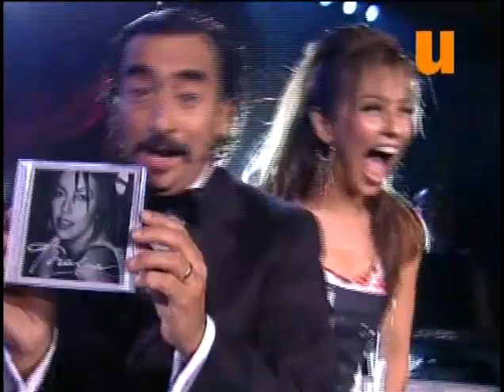Thalia en otro rollo 5